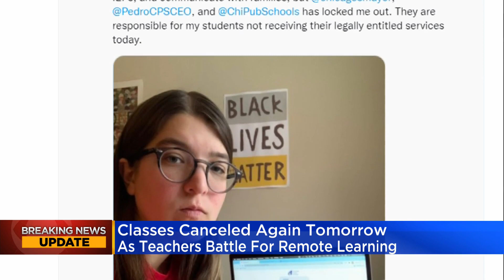Classes Canceled Again For CPS Students Thursday As Teachers Battle For Remote Learning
Mayor Lori Lightfoot said Wednesday night that an unfair labor practices complaint has been filed against the Chicago Teachers Union. CBS 2's Charlie De Mar reports. ABOUT CBS 2 NEWS: Honored as the Edward R. Murrow winner for overall excellence, CBS 2 News Chicago brings you breaking news, weather, compelling exclusive content and award-winning investigative reports from the CBS 2 Investigators.